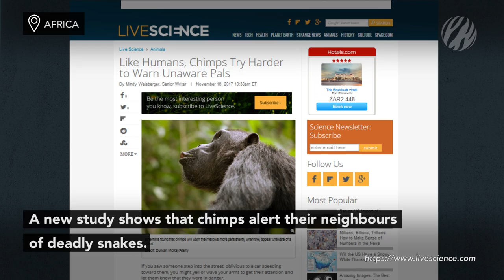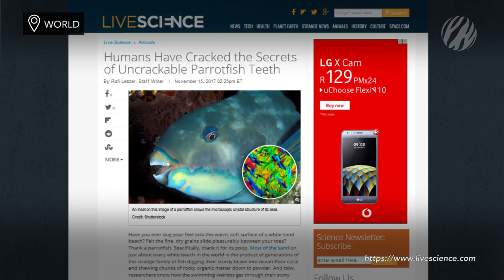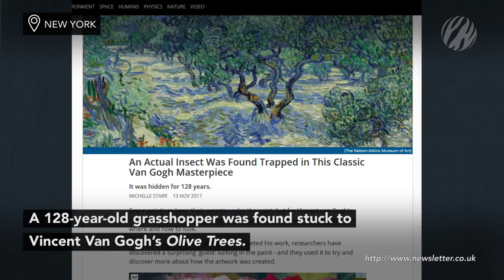A blue-whale party, parrotfish teeth & how chimps warn their pals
Blue whales take over Monterey Bay, parrotfish teeth could lead to breakthroughs in materials science, a new leaf-mimicking insect and amazing insight into how chimps warn troop members of imminent danger. Get these stories and more in your two-minute recap of wildlife news!

NEWS SOURCES